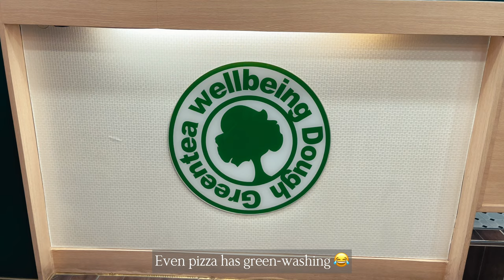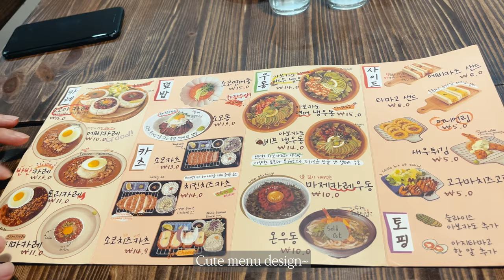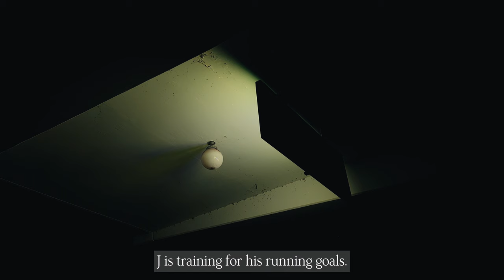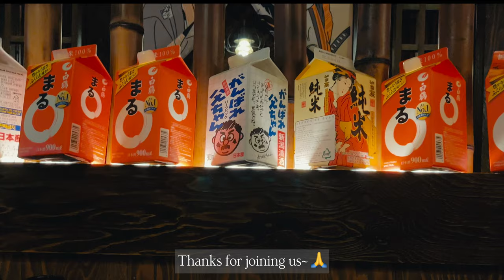Slow Living in Korea 🇰🇷 | bike rides 🚴🏻, cats 🐈‍⬛, wild flower field 🌼, what we ate in chuseok week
Slow living vlog - This past chuseok was a 6-day long holiday. J finally got to enjoy a long chill break not traveling or working. We spent time cooking and hanging with our cats. We also biked many times in Daejeon and explored more of the city. Of course, we ate a lot of delicious food as well.

Places mentioned:
Ilpum Scorched Rice Samgyetang 일품 누룽지삼계탕

oh, the joy. - 9pm in vancouver